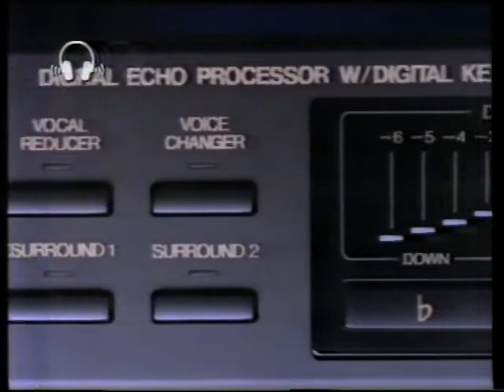電視廣告 2385 Nikkodo 卡拉OK伴唱機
Nikkodo 卡拉OK伴唱機
SURROUND 要咁大陣仗